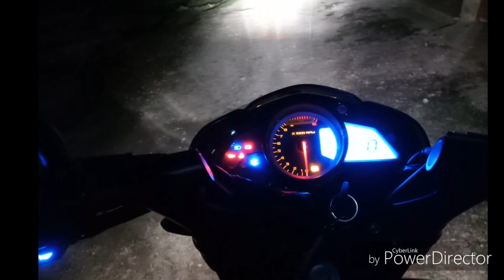TAKING DELIVERY OF PULSAR 200 NS ABS 2018